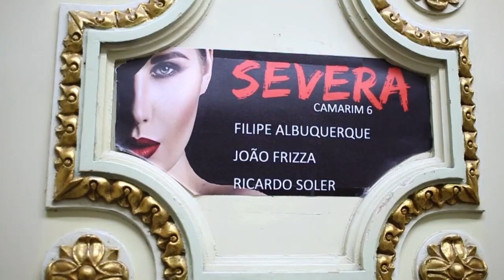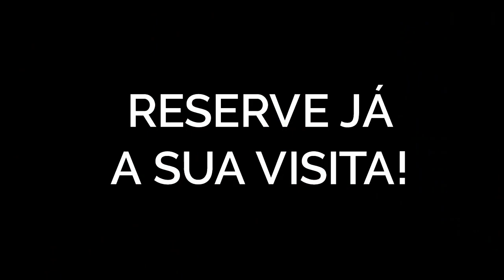Visita Guiada ao Teatro Politeama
Torne realidade o sonho de pisar o palco e conhecer os bastidores do Teatro Politeama.

Aproveite esta oportunidade exclusiva de visitar os locais que habitualmente não são visíveis ao público, o subpalco, os camarins, o guarda-roupa, a sapataria, a teia, a produção ou o sótão do Teatro Politeama. Conheça a história do edifício mais emblemático da cidade de Lisboa, que diariamente recebe centenas de pessoas para assistirem aos grandes espetáculos de Filipe La Féria.

Não perca a oportunidade exclusiva de visitar os nossos bastidores e de ficar a conhecer toda a história do nosso Teatro.

Contamos consigo?

As próximas visitas vão ser nos dias:
18 de Maio às 11:00h
1 de junho às 11:00h

Adquira já os seus bilhetes através de politeama.bol.pt